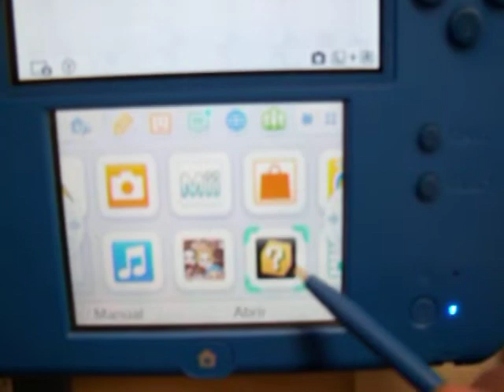consola Nintendo 2ds